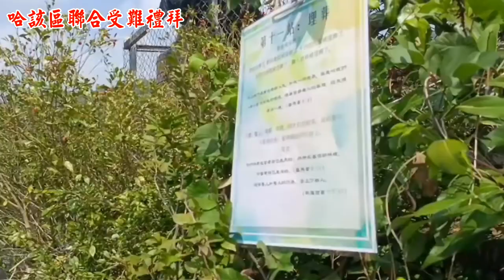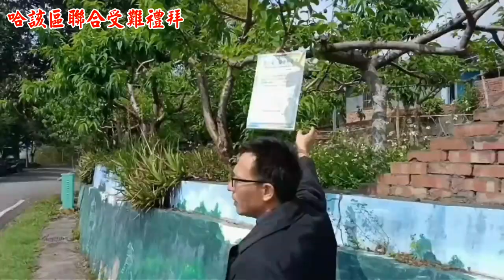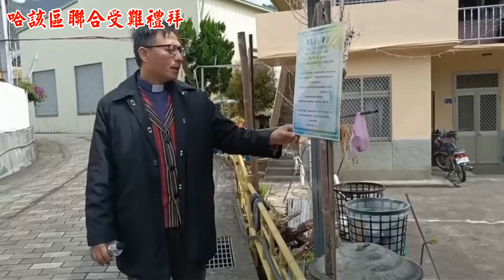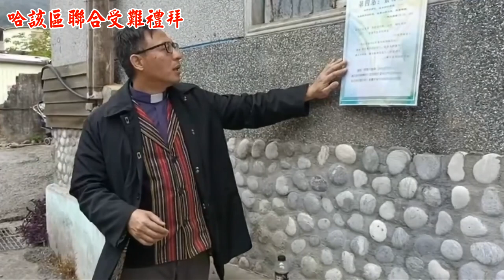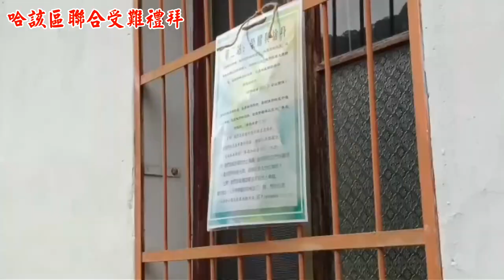哈該區聯合受難禮拜影片